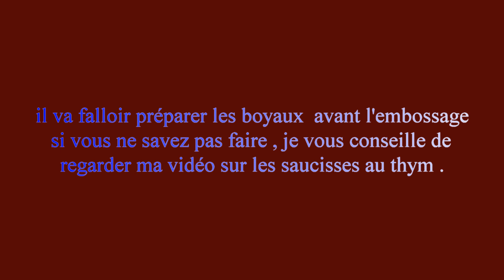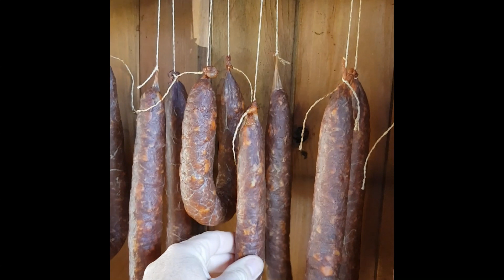véritable chorizo doux fumé au fumoir artisanal .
pour la préparation de vos chorizo je vous donne les ingrédients
 par kg de mélée :
boyaux de porc diam 30 / 32
20 gr de sel .
3 gr de poivre gris.
2 gr de sucre .
5 gr de paprika fumé .
17 gr paprika doux .
10 gr paprika fort  ou 15 gr pour des chorizo plus fort
20 gr d'ail déshydraté .
puis petit passage au fumoir pour 48 h